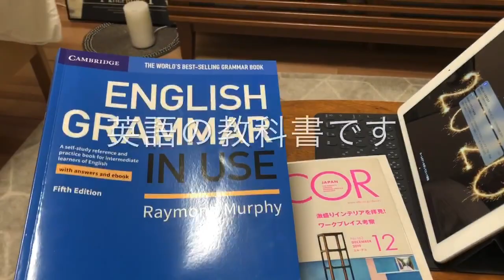【ルームツアー】引っ越して1年経ちました！お気に入りアイテムが増えた最新のルームツアー♪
■引越し1週間後■※動画のクオリティ低めです

【ルームツアー】一人暮らしOLのこだわりインテリア紹介@テレビ周りの編

【ルームツアー】新築マンションのランドリースペース紹介！【一人暮らしOL】

■引越しから半年■

【ルームツアー】7.5畳1Kのお部屋紹介！半年住んだ感想は？お部屋選びのポイント☆